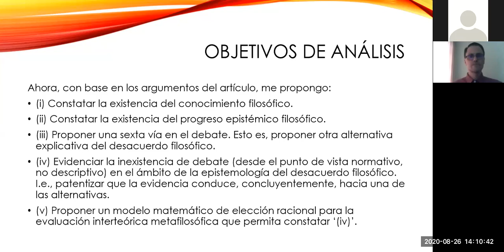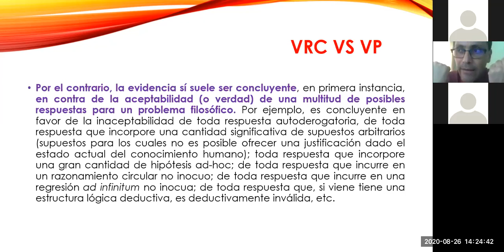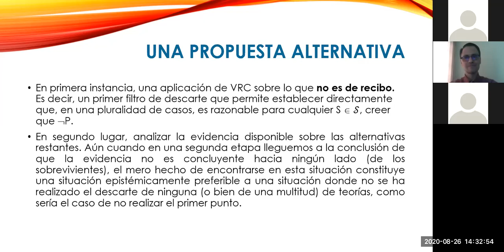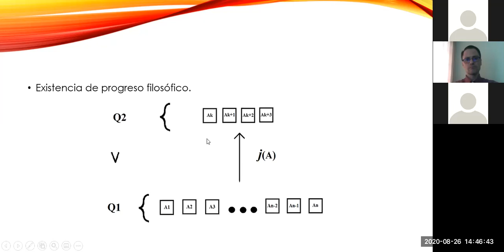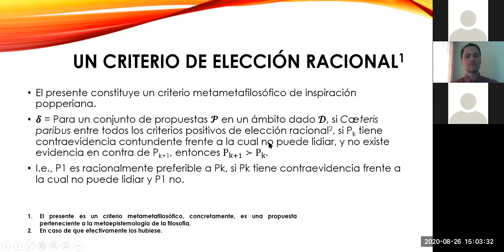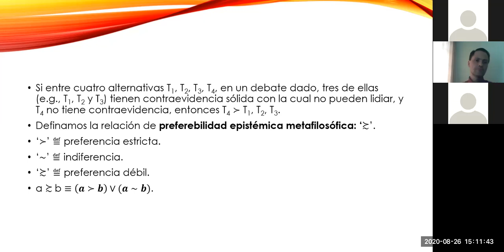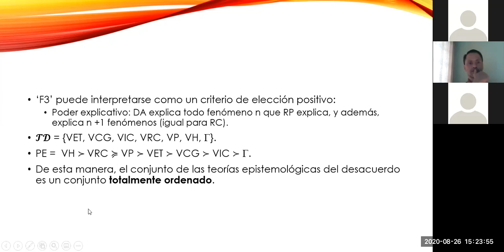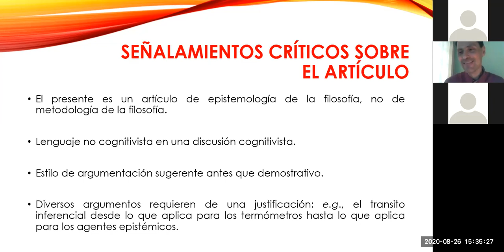Sobre el DESACUERDO FILOSÓFICO (2/2) | METAFILOSOFÍA 2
Segunda parte de la presentación de Luis Ángel Meza basada en el texto:
 Kelly, Thomas (2016). "Disagreement in Philosophy: its Epistemic Significance. En Herman Cappelen, John Hawthorne & Tamar Gendler (eds.), The Oxford Handbook of Philosophical Methodology.